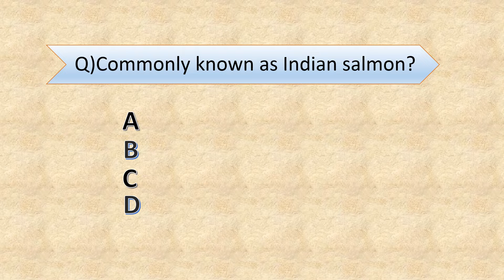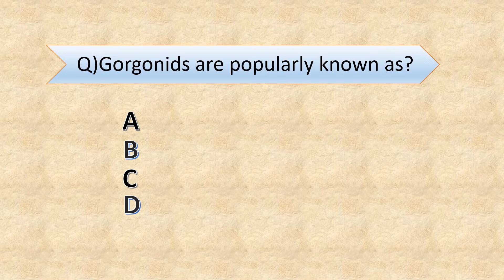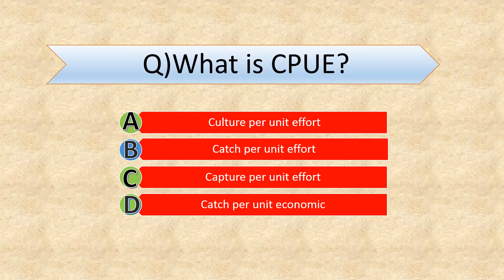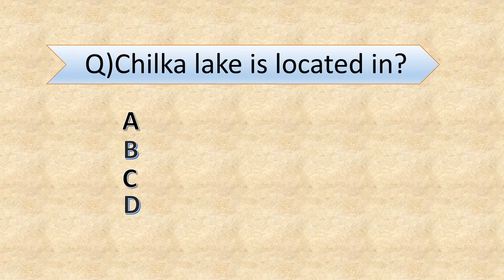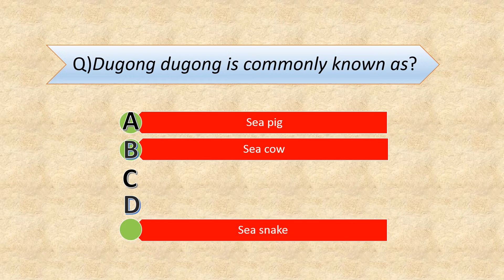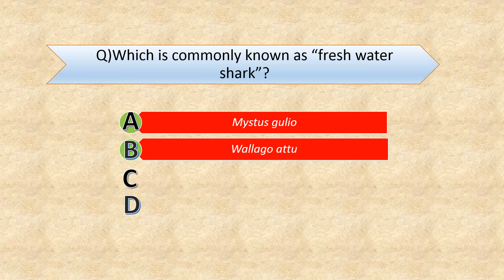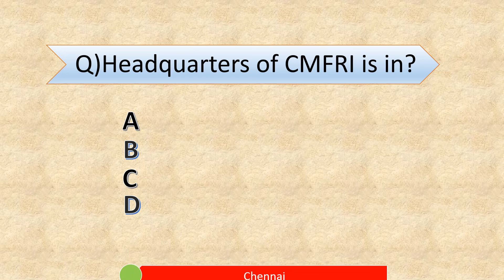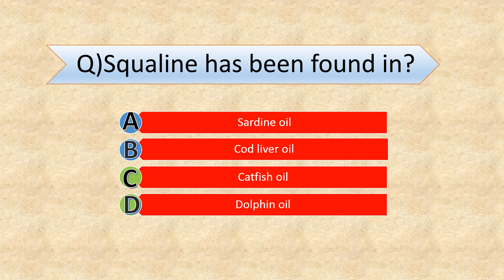Fisheries MCQ for ICAR JRF,UG,PG,NET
Contains MCQ for state and national level competitive examination.